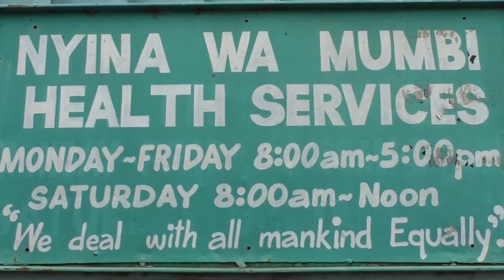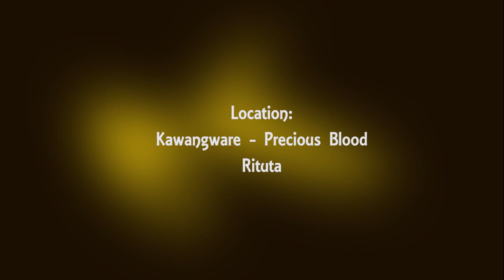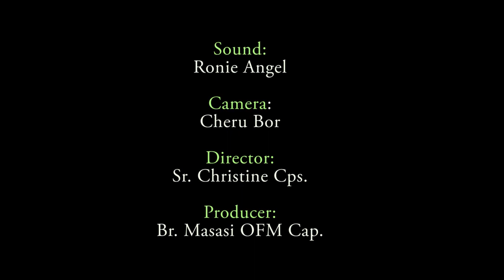Missionary Sisters of the Precious Blood Sewing and Poultry Projects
This is an international congregation and they engage themselves in various apostolates. for these two projects they have helped a number of people to get empowered by using their skills to be better citizens and earn a living.